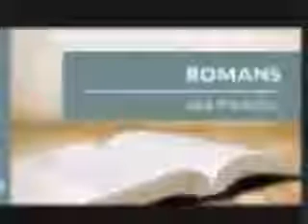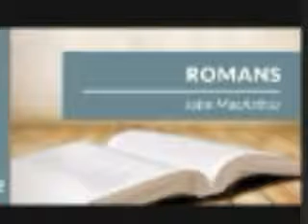The Believer's Supreme Act of Spiritual Worship (5/8)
Title of the Sermon: The Believer's Supreme Act of Spiritual Worship

Copyright (1984) by John MacArthur. Used by Permission from Grace to You.